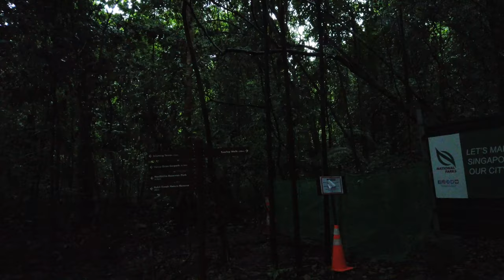STOP sitting in front of your computer! Go out and for a long walk in the rain NOW!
The carbon footprint generated by this YouTube channel is offset through Ecologi, an organisation dedicated to planting 10 billion trees.

4K Heavy Rain Walk in Deep Dark Rainforest (MacRitchie Reservoir Trail) Singapore Rainforest ASMR

MacRitchie Reservoir is Singapore's oldest reservoir. The reservoir was completed in 1868 by impounding water from an earth embankment, and was then known as the Impounding Reservoir or Thomson Reservoir.

Before the early 19th century, most of the main island of Singapore was covered with primary forest. Soon after the British established a settlement in Singapore in 1819 and commercial activity took root, there was a demand for fresh water. However, it was decades before the settlement's first fresh water supply was established.

Between 1820 and 1870, a substantial portion of the virgin forest was cleared to assist Singapore in becoming an important trading post.

In 1823, British Resident John Crawfurd proposed the building of a reservoir and waterworks, setting aside $1 for these plans but nothing came of them. Another plan that ended up in smoke was the idea to tap the headwaters of Singapore Creek, now known as the Singapore River.

Finally, in 1857, Straits Chinese merchant Tan Kim Seng donated $13,000 for the improvement of the town's waterworks but delays, poor planning and use of the wrong building materials ate into the budget. New plans were drawn up for an impounding reservoir in Thomson. Tan's money was insufficient – the cost of the new reservoir was $100,000,000 – but colonial headquarters in Calcutta refused to make up the rest of the cost. When Tan died in 1864, the reservoir was no nearer completion.

Construction was eventually completed in 1868 but the pumps and distributing network were not finished until 1877. By this time, public confidence in the government's ability was dented.

In 1891, the holding capacity of the Impounding Reservoir or Thomson Reservoir, named after its designer John Turnbull Thomson, was expanded to over 465 million imperial gallons (2,110,000 m3). Municipal Engineer James MacRitchie oversaw this $32,000 expansion and the reservoir was named after him in 1922. In the 1890s, he had urged the government to buy the Chasseriau Estate for use as a reservoir but it was not until much later that the purchase was made.

However, the reservoir's 4 million imperial gallons (18,000 m3) a day were still insufficient to meet demand. Water was pumped into the reservoir from the upper section of Kallang River, one of the island's bigger sources of fresh water. Other fresh water supplies – Lower Peirce Reservoir and Seletar Reservoir – were completed in 1912 and 1920 respectively. However, the government realised that Singapore would not be able to meet its own fresh water needs. In 1927, a water treaty was signed with the Sultan of Johor and Singapore started receiving treated water from the Gunong Pulai water project Johor in 1930.

During World War II, after the invading Japanese troops seized Bukit Timah from the defending British, the reservoir lay just beyond in their sights. Although it was successfully captured intact shortly after, the Japanese did not cut off the water supply from the reservoir, although slight damage to the reservoir's facilities like the pumping-stations meant much water was lost instead of being channelled to the city, by then crowded with almost one million British-commanded troops and refugees, which was badly in need for a steady water source. After the British surrender and the subsequent Japanese occupation of Singapore, the Imperial Japanese Army (IJA) built a Shinto shrine, Syonan Jinja, in the middle of the dense forest surrounding MacRitchie Reservoir. When the British forces re-occupied Singapore in 1945, the shrine was destroyed either by British soldiers, or by the Japanese themselves. Its ruins remain to this day but it is located in a restricted-access nature reserve and visitors are asked not to try to reach it largely due to safety reasons.[4] The National Heritage Board declared the site a Historic Site in 2002, although no plans have been made public to develop or to protect the site.